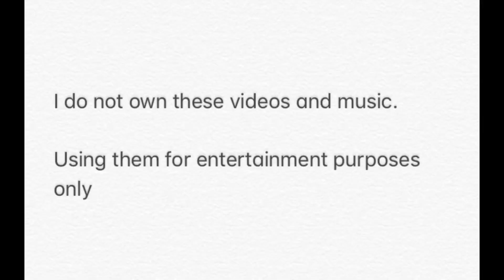EAGLES VS COMMANDERS WEEK 4 HYPE VIDEO